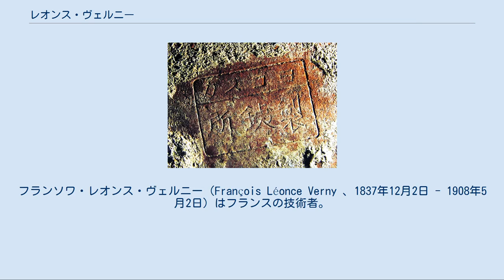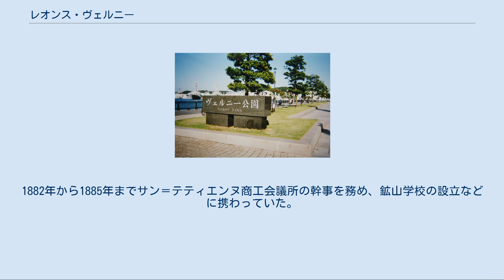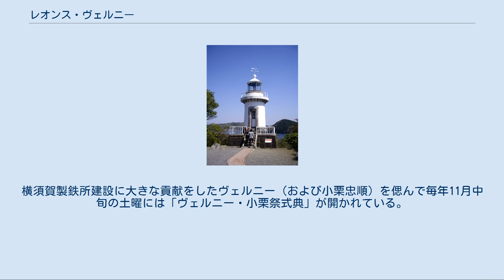レオンス・ヴェルニー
フランソワ・レオンス・ヴェルニー（François Léonce Verny 、1837年12月2日 - 1908年5月2日）は、フランスの技術者。
1865年から1876年にかけて横須賀造兵廠、横須賀海軍施設ドックや灯台、その他の近代施設の建設を指導し、日本の近代化を支援した。
 名前が誤って「レオン」「ウエルニー」と表記されることも多い。
 1837年12月2日、フランス中部のローヌ＝アルプ地域圏に位置するアルデシュ県のオーブナで生まれた。
父は製紙工場を経営するマテュー・アメデ・ヴェルニー、母はアンヌ・マリー・テレズ・ブランシュで、5男2女の兄弟の三男だった。
就学年齢の8歳になるとオブナの町で神父が経営するコレージュに通い、平均的な成績をおさめていた。
やがてリセへの進学を目指して家庭教師の指導を受けると成績が向上し、1853年に16歳でリヨンのリセ・アンペリアルに入学している。
リセでは厳しいカリキュラムをこなし、1854年には数学で学年1位となっているが化学の成績は振るわなかったという。
余暇にはヴァイオリンや馬術を習い、1856年にかねて志望していたエコール・ポリテクニークへ合格者115名中64位という成績で入学した。
 エコール・ポリテクニークでの生活については不明な点も多いが、おおむね良好な成績で1858年にヴェルニーは同校を卒業した。
同年、海軍造船工学学校に入り海軍技術者となった。
同校在学中はしばしば旅に出て、1858年夏はオルレアンやボルドー、トゥールーズ、1859年6月にはイタリア独立戦争中にジェノヴァやフィレンツェを訪れている。
工学学校卒業後、1860年8月にブレスト造兵廠に着任し、造船・製鉄・艦船修理など多岐にわたる業務に従事した。
 一方、1860年の北京条約の締結後も清では戦闘が続いていたため、フランス海軍は寧波で造船所やドックを建設し、小型の砲艦を建造する事を決めた。
この建造監督への就任をヴェルニーは受諾し、1862年9月に辞令を受けてマルセイユからアレキサンドリア、スエズを経由して上海に向かった。
寧波に着くと同地の副領事に任命され、造船所や倉庫、ドックを建設して1864年には4隻の砲艦が全て竣工した。
この功績により、翌年レジオンドヌール勲章を受章している。
 当時、江戸幕府は近代化を進めてフランスの協力による近代的造兵廠の建設を決定し、フランス側の担当者だった提督バンジャマン・ジョレスの要請によりヴェルニーは1865年1月に日本へ派遣された。
江戸に近く、波浪の影響を受けにくい入り江である上に艦船の停泊に十分な広さと深さを備えた海面があり、泊地として良好な条件を備えていたことから、造船所や製鉄所を含む同施設の建設地として横須賀が選ばれた。
中国から持参した建設資料と見積りを基にヴェルニーは駐日公使のレオン・ロッシュらと横須賀製鉄所の起立（建設）原案を作成し、2月11日に提出している。
計画では4年間で製鉄所1ヶ所、艦船の修理所2ヶ所、造船所3ヶ所、武器庫および宿舎などを建設し、予算は総額240万ドルとされた。
2月24日に水野忠誠と酒井忠毗が約定書に連署して建設が正式に決まり、造兵廠建設に必要な物品の購入やフランス人技術者を手配するため、同年4月に日本を発ちフランスに一時帰国した。
 間欠熱や胃病のため故郷で休養した後、8月27日から12月7日まで文久遣欧使節に同行して海軍施設などを案内した。
1866年3月にフランス人住宅の建設担当者を先に日本に派遣した後、資材を調達してヴェルニー自身も4月16日にマルセイユを出発して6月8日に横浜に到着した。
横須賀ではフランス人達が驚くほどのスピードで造成が進められ、入り江が埋め立てられ山が切り崩された。
ヴェルニーは責任者として建設工事を統率し、40数名のフランス人技術者に指示を出した。
なお月給は833メキシコドルで、年俸にして10,000メキシコドルを超える高給を受け取っていた。
フランス人住宅や警固の詰所、各種工場や馬小屋、日本人技術者養成のための技術学校などの各種施設が建設される中、1867年3月にヴェルニーは上海に渡り、上海領事だったモンモラン子爵の娘・マリーと4月22日に結婚式を挙げている。
 ヴェルニーが建設に関わった品川灯台（明治村に移築済み） ヴェルニ...